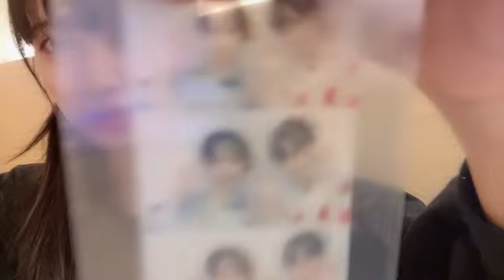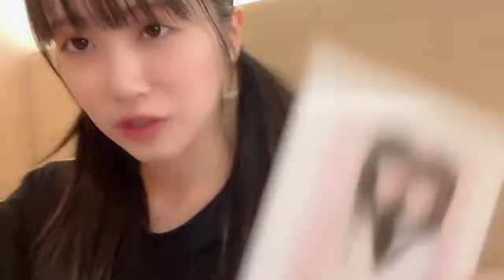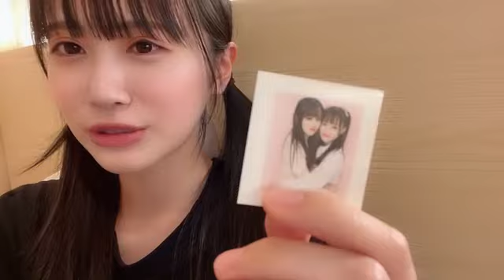2023年02月17日 21時32分51秒 中村 舞（STU48 ドラフト3期生）